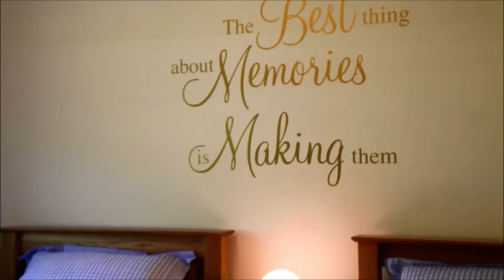Rest a Shore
Rest-a-Shore Holiday Cottage In Cornwall, Poldhu, Mullion. 5 star Holiday Cottage with sea and beach views, let by Cornish Cottages Ltdf